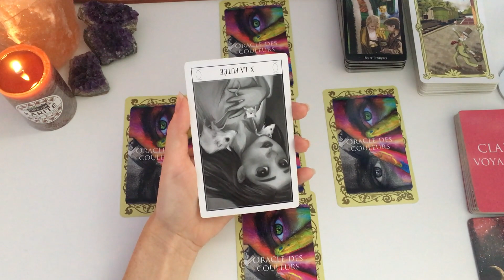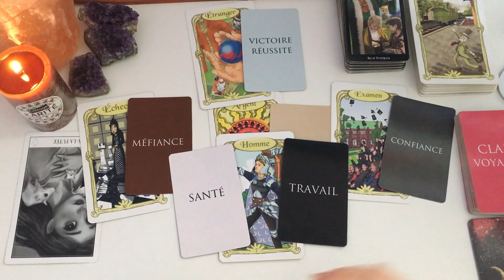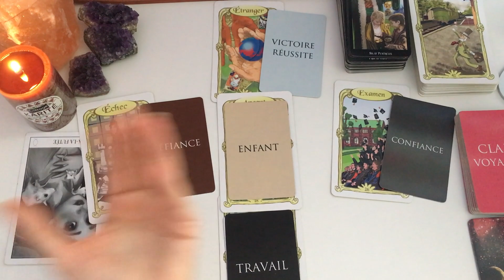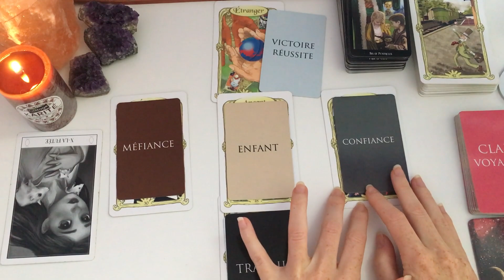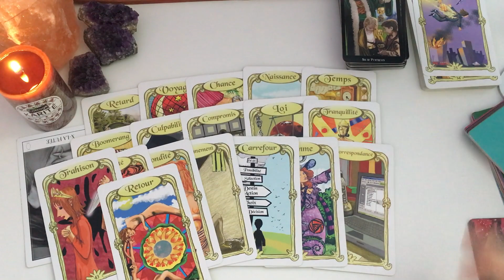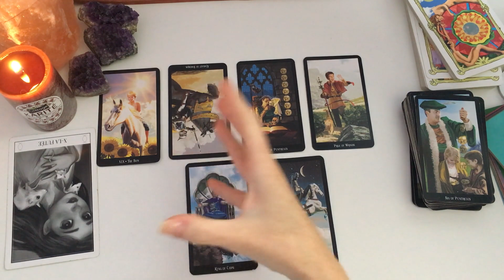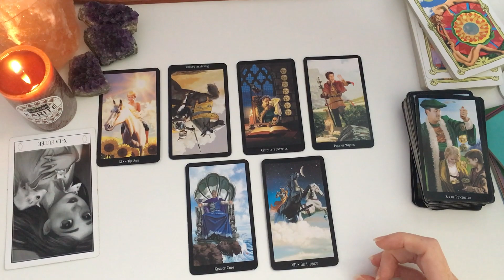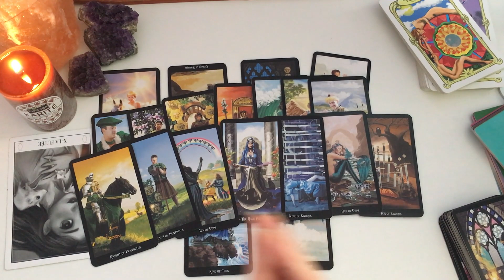💕Verseau💕Ayez confiance-1/15 nov. 2021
Bonjour à tous Amis du signe du Verseau ♒️ et bienvenue sur ma chaine!

On se retrouve pour voir de quoi parlent vos énergies pour ce début de mois de novembre #2021.🦋

Bye, bye!
🦋Mel.🦋